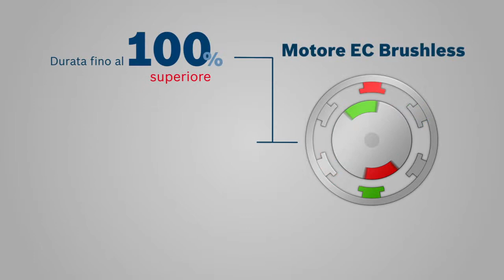GDS 18 V-EC 250 Professional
Massima potenza fino a 250 Nm nella rotazione destrorsa e sinistrorsa